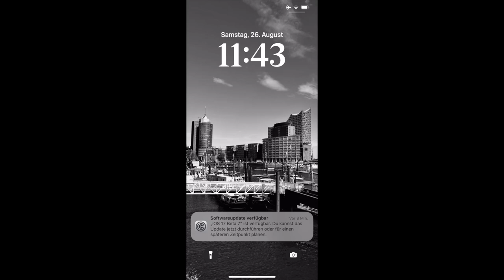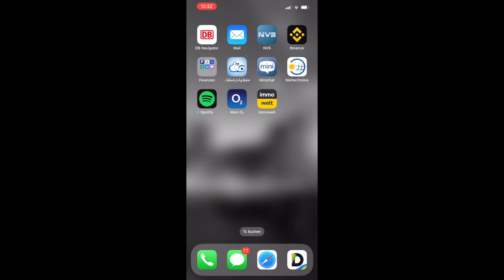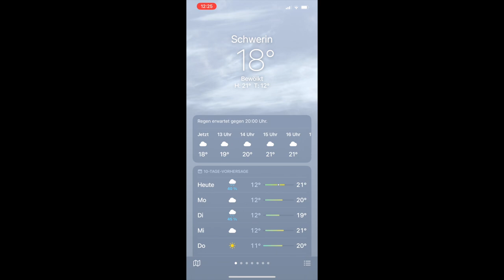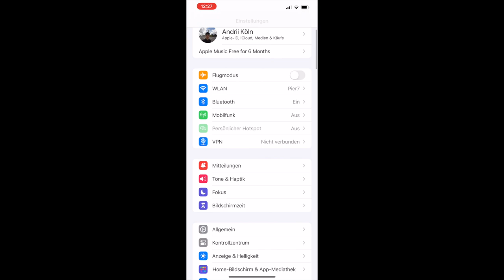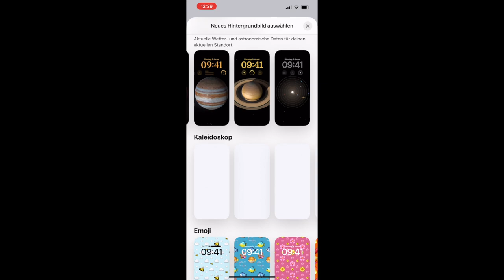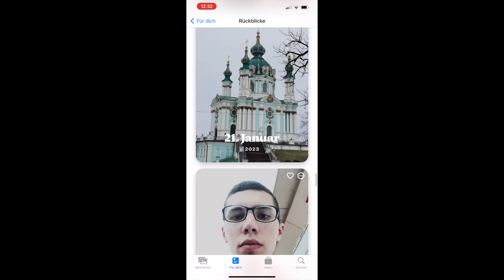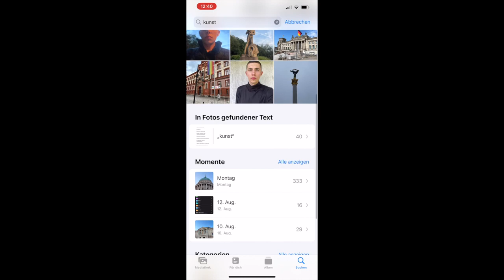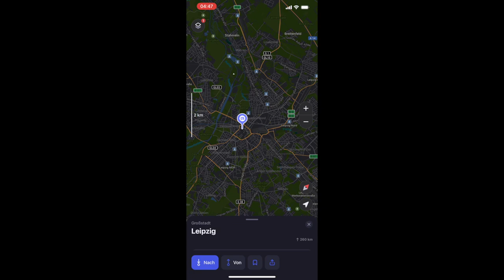IOS 17 BETA 7